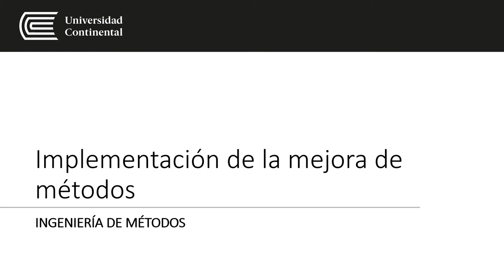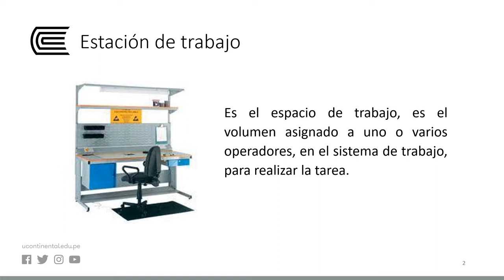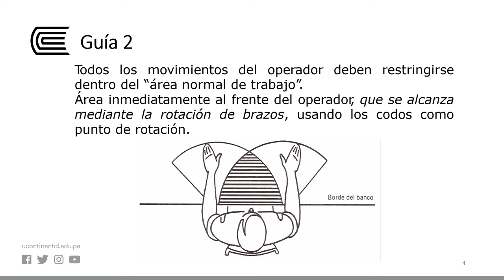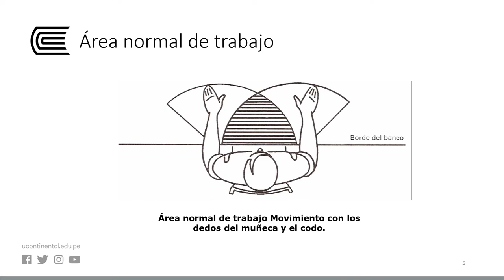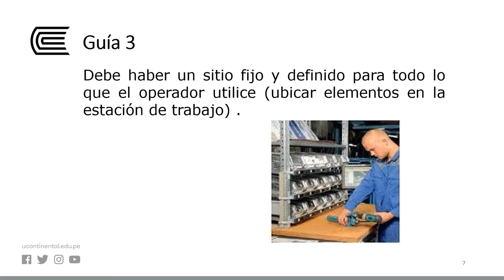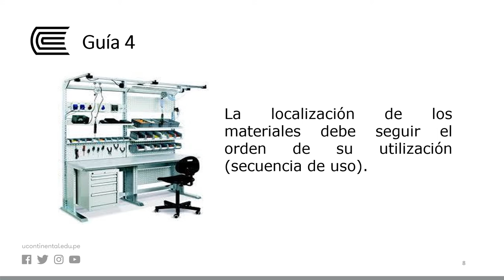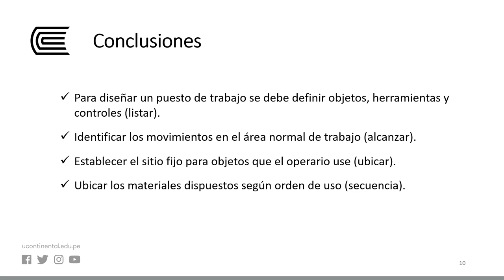Implementación de la mejora de métodos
Ingeniería De Métodos - Semana 14